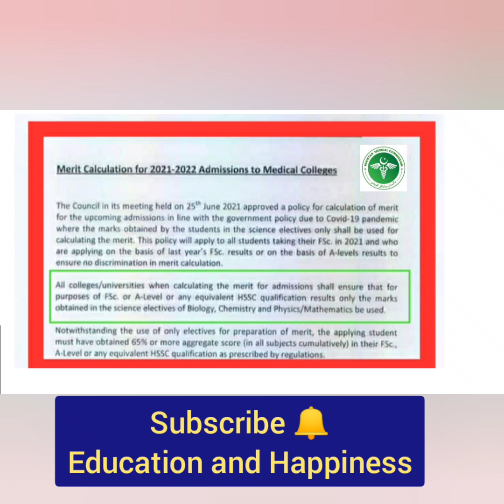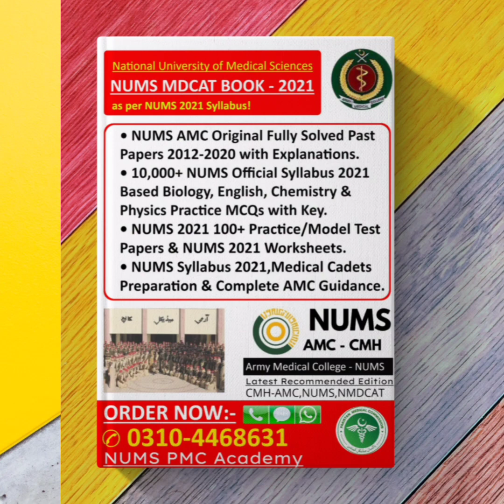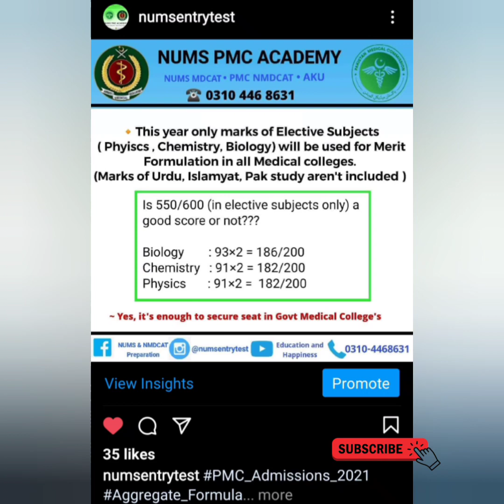NMDCAT 70% Aggregate Criteria Announced/PMC Official Latest News/PMC Merit Formula/PMC NMDCAT 2021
🔸PMC-NMDCAT 2021 "Aggregate Criteria" Announced Officially!
➤ NUMS-PMC Academy
• Pakistan No.1 MDCAT On-line Preparation Academy.
🌟 NUMS and PMC NMDCAT Preparation Book
🌟 NUMS and PMC NMDCAT Preparation On-line Course
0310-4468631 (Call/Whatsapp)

➡️For Details:-
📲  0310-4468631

➨   (AKU Guide)
 1) ~ AKU MDCAT BOOK:-
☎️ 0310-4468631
Call SmS WhatsApps
(AKU Team)

2)AKU On-line Tuition Classes:-
Register_Now:-
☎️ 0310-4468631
Call SmS WhatsApps
(AKU Team)

NUMS PMC Team.

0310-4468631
Or eMail